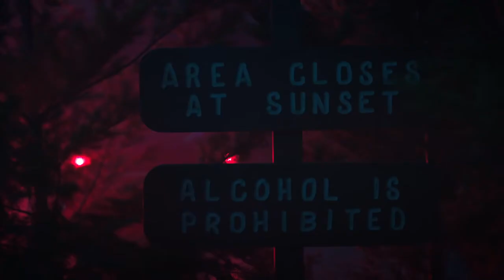Jughead - Higher Riverdale